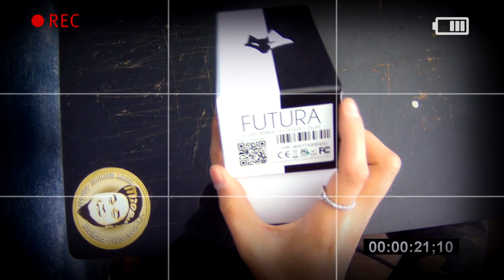Foxgear 리버브/딜레이 이펙터 Futura